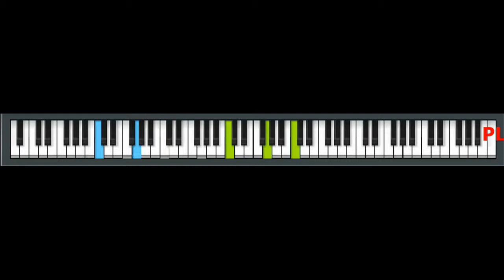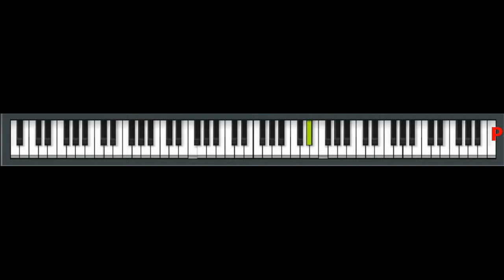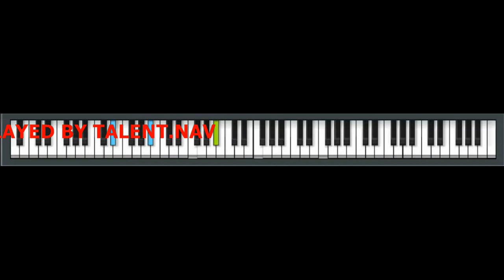Hitman 2 - Japanese Snow Castle theme on Piano by Talent.Nav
Hello Everyone. Have you ever played Hitman 2 Silent Assassin? If you have played the level Japanese Snow castle then you must be knowing this theme. I have given a try on piano. Hope you like it. Also watch 47 Makes a Decision on piano